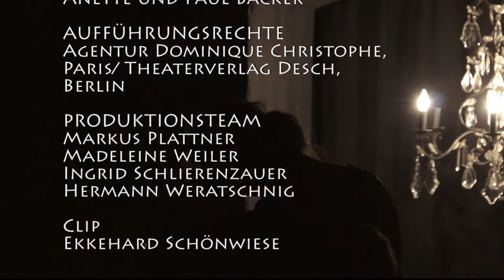Kleine Eheverbrechen 1